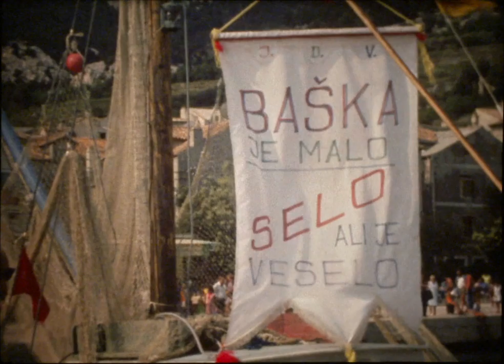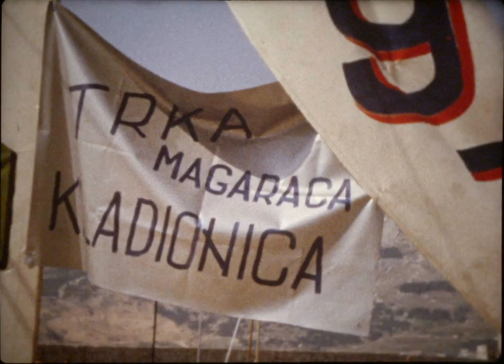Klonimir Seršić - FILM - Baška 1976 - Ribarski dan, trke magaraca.